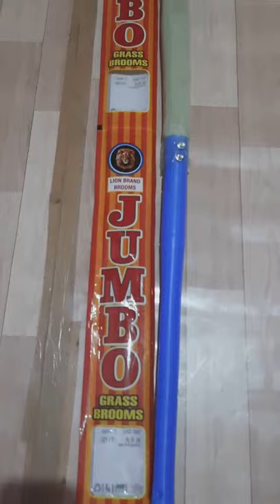JUMBO PLASTIC BROOMS scrubber free